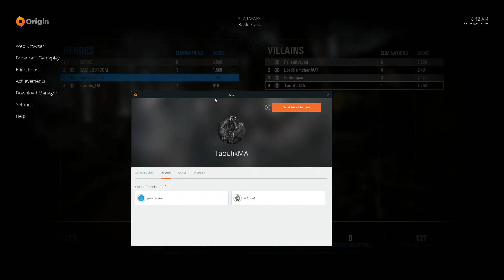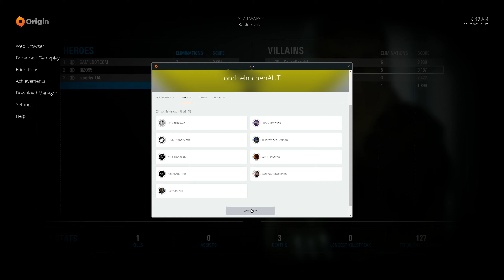c29 quit hvv fallenrazyiel einherijaar except taoufikma 3 in a group 2019 06 02 06 44